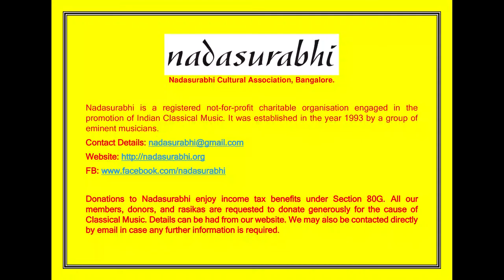37. “Nadasurabhi – Education” – Music Lesson by Dr. T.S.Sathyavathi-2016.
Nadasurabhi is pleased to introduce a new facet of its service to music, to the subscribers of its YouTube Channel.

For the last seven years Nadasurabhi has been conducting music courses by eminent carnatic artists under its “Education” initiative.  We present here an excerpt from one of the courses held in 2016.

Guru: Dr. T.S.Sathyavathi

 Title: Compositions of Sri. Muthuswamy Dikshitar

Song presented : Soundararajam Aashraye

Dr. T.S.Sathyavathi is one of the leading musicians and musicologists in the field of Carnatic music. She is a disciple of Dr. R.K.Srikantan. She has been awarded the “Musicologist” award by The Music Academy, Chennai. She is a Sanskrit scholar and Professor of Sanskrit as well.

Slide show includes photographs of Dr. Sathyavathi taken during the course  as well as from several of her concerts at Nadasurabhi.